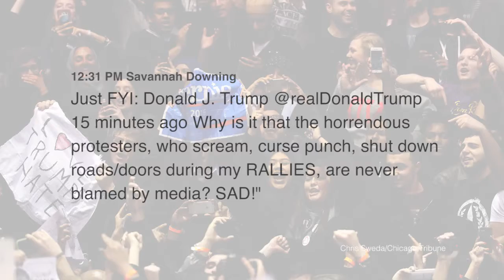Trump Rally Canceled -- Salon (highlight clip)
Protesters cheer after it was announced that Republican presidential candidate Donald Trump’s speech was canceled at the University of Illinois-Chicago Pavilion. The event was being cancelled for security reasons. The photo was taken by Chris Sweda for the Chicago Tribune.

In this highlight clip, moderator Cara Finnegan, panelists Karrin Anderson and Todd Heisler, and RTP publisher Michael Shaw, discuss the politics and demographics of this photo.

For more discussion highlights and the full replay of the Reading the Pictures Salon: “A Look at Early Campaign ’16,”

The Reading The Pictures Salon is an on-line, real-time discussion between photojournalists, visual academics and other visual or subject experts. Each salon examines a set of images relevant to the major stories of the day often focusing on how the media and social media has visually framed the event. The photo edit is the key element and driver of each Salon discussion and great care is taken to create a group of photos that captures the depth and breadth of media representation.